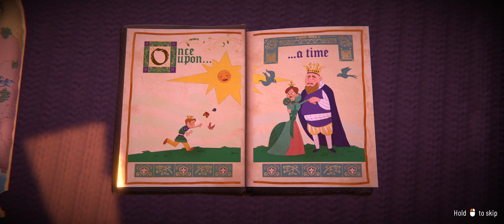Fabledom 1.0 City Builder Ultrawide Ultra Gameplay